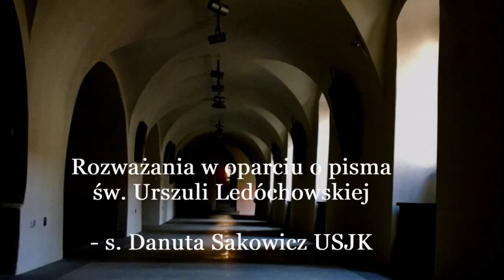Z klasztornego skarbca - XXI Niedziela zwykła Rok A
Komentarz do Ewangelii - XXI Niedziela zwykła w oparciu o pisma św. Urszuli Ledóchowskiej - s. Danuta Sakowicz USJK
2020